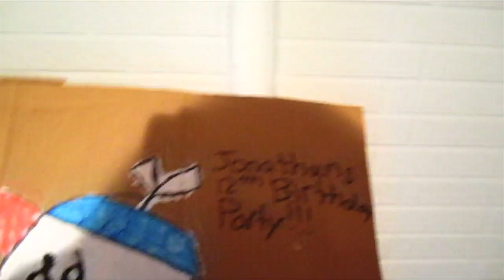THEY COME IN HERE?! 12/8/10 (Day 413)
CATACLYSM OH MY GOD YES SO MUCH WIN